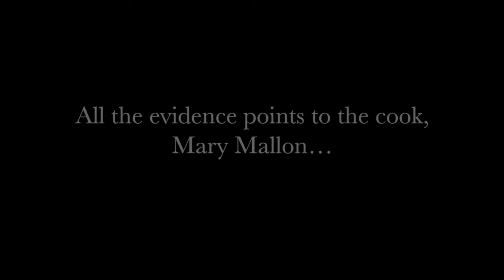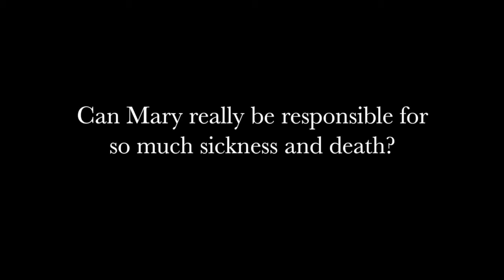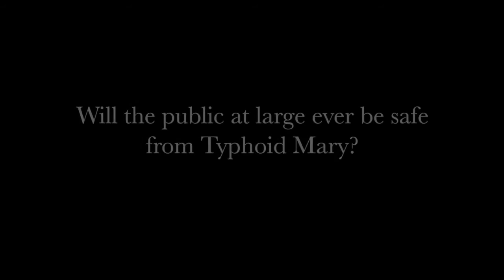Typhoid Mary Trailer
TYPHOID MARY - A New Musical

C-Venues, Edinburgh Fringe Festival, 2-12 August 2017

New York, 1906. This darkly comic vaudeville extravaganza tells the intriguing true story of domestic cook and unwitting assassin, Mary Mallon.

Why is sanitary engineer Dr George Soper so interested in examining her stool sample?

How many police officers will it take to overcome one roasting-fork wielding cook?

Could her chilled peaches and cream dessert really have made her the most dangerous woman in America?

From the writer of The Odyssey: An Epic Musical Epic.
‘Endearing, energetic… it is impossible to leave this show without a smile on your face’ (BroadwayBaby.com).